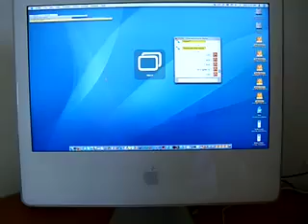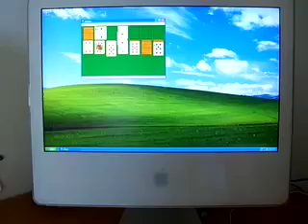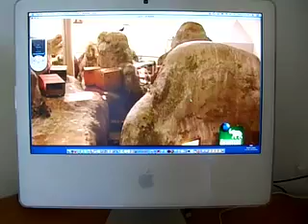Virtue Multiple Desktops on My Intel iMac. Wow, WinXP,EyeTV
Using Virtue to run multiple desktops on my intel iMac.  I have World of Warcraft, EyeTV television, and Windows XP all running on separate desktops as I switch between them with the cube rotation effect.  Very cool.

At the time of this recording I had 1.5gb of RAM and the 128mb graphics card.